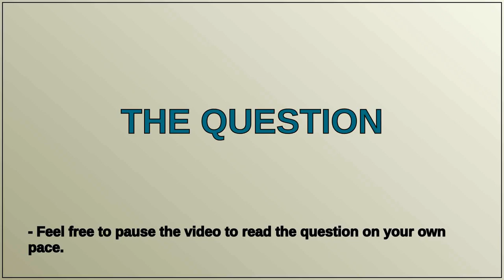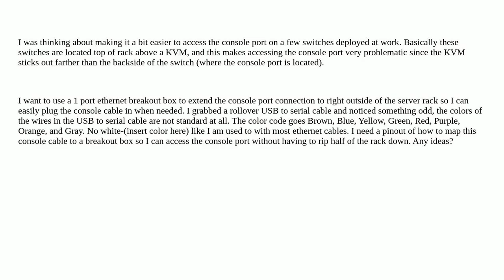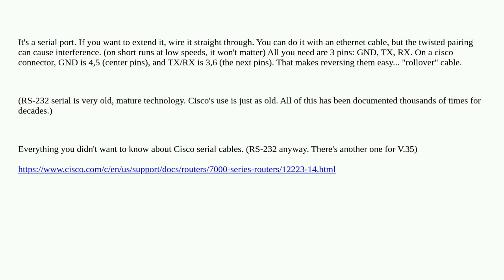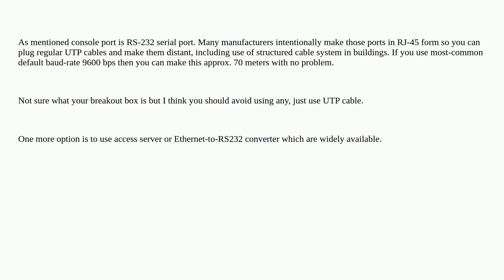Networkengineering: Cisco Console Port to 1 Port Ethernet Breakout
Cisco Console Port to 1 Port Ethernet Breakout

A special thanks goes out to the community

  cisco